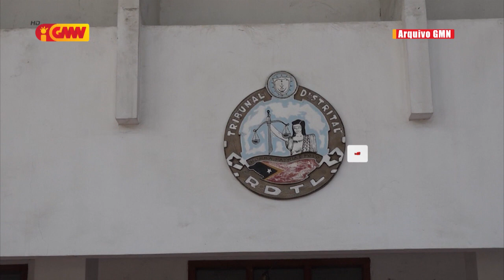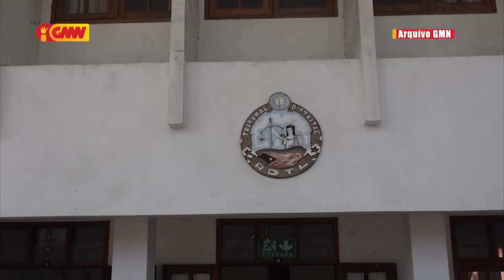PTR: Normal PJR deskorda desizaun TR ba kazu Telemor no Elite Computer